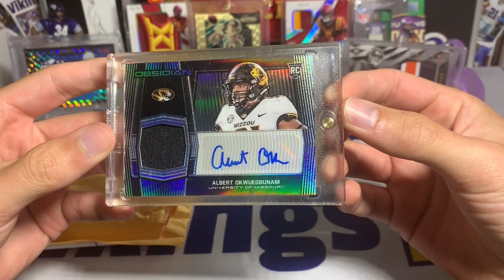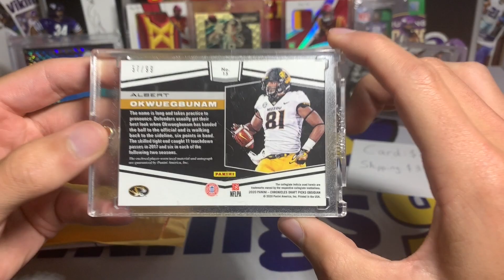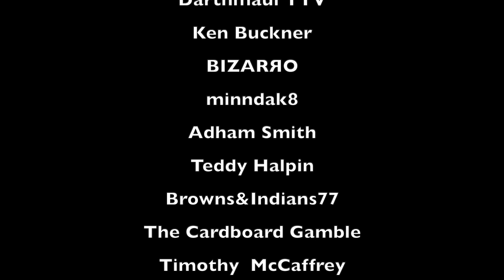Episode 25 of eBay Football Card of The Week Brings an Awesome Brand RPA! A Name Redemption For Me!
Episode 25 of eBay Football Card of The Week is in the books! With a nice brand RPA of someone that I messed their name up previously.. I was happy to get this one in! And even coming in with a one touch.. I was very happy with the purchase! Do you have any football player names that you can't easily pronounce? I sometimes try, but there's a few I'm just not sure on! Always trying to learn and become better at it though!